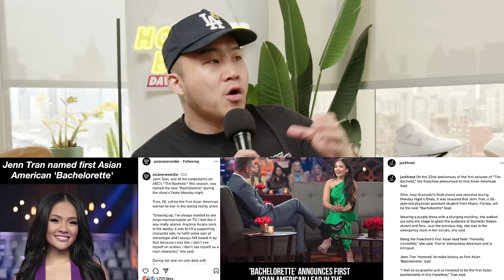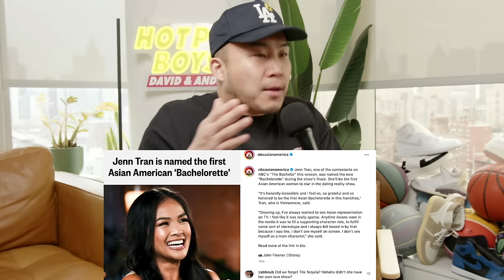The First Asian Bachelorette Is An ABG (Jenn Tran)